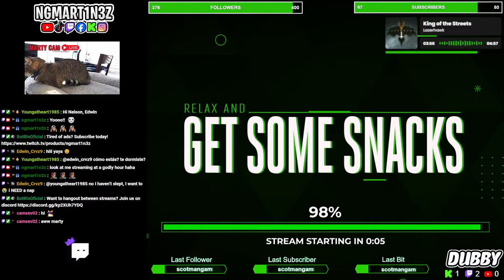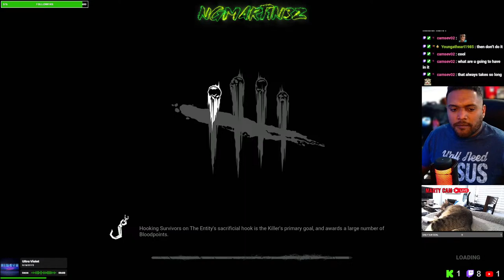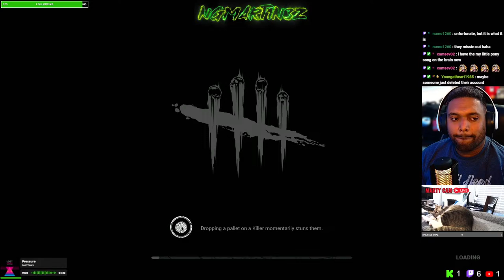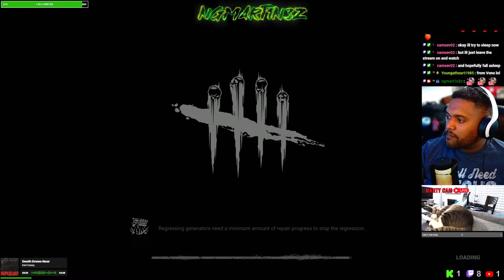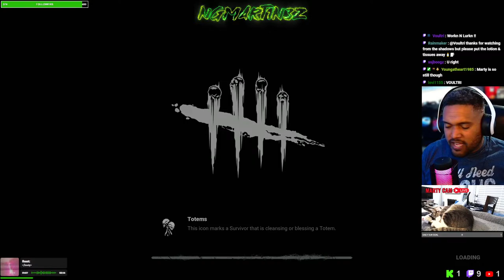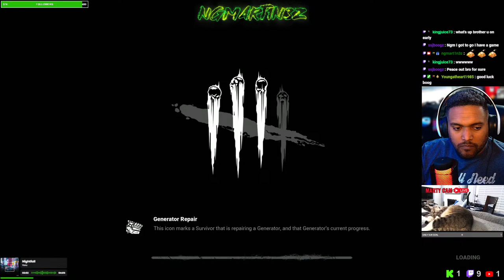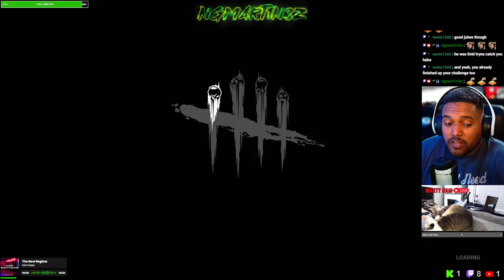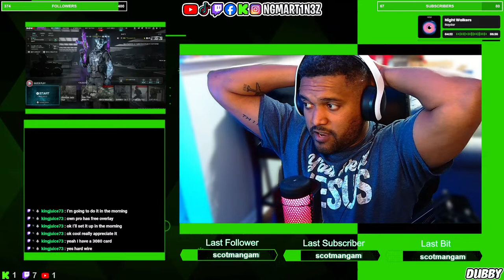18+ | HAPPY HOUR STREAM | Road to 1K followers | !discord !socials !roulette